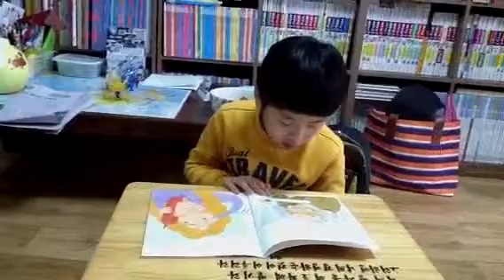이요하4월1일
reading master3-6